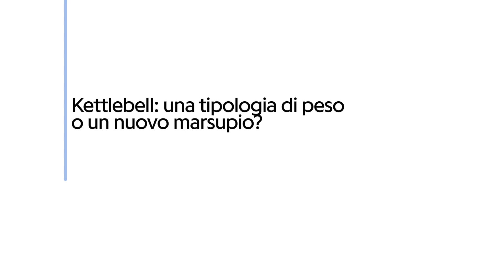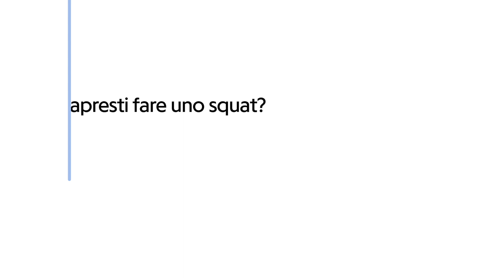3, 2, 1... inizia la sessione di sport più divertente che mai! ;)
Push-up, jumping jack, squat... ne sapresti fare uno? :)
Se la palestra non è il tuo forte, ma sei pronto ad allenarti con stile... hai trovato il posto giusto!
Vincenzo, Chiara, Donatella, Alessandro, Martina, Teresa si sono riscaldati con noi in giro per Milano. ;)